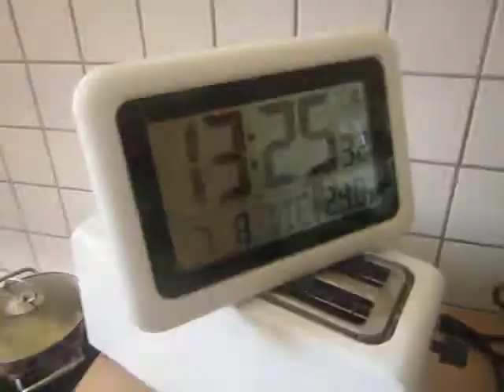cooking for women and eggs; 72